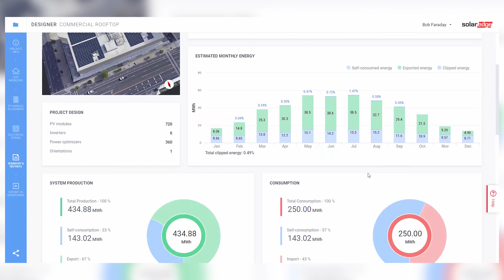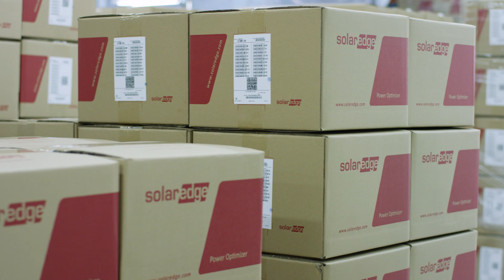SolarEdge - the Right Partner to Power your Commercial PV Business | International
In the fierce world of Commercial PV, standing out demands an edge. This short video unlocks the secrets of how SolarEdge empowers your business with the tools, technology, and expertise you need to dominate the commercial PV landscape.

Watch this video to explore:
How SolarEdge optimizes your Commercial PV project's performance and profitability.
Real-world examples of businesses thriving with SolarEdge technology.
Expert insights into navigating the ever-evolving Commercial PV landscape.